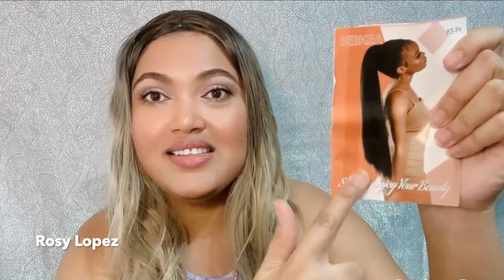😱 Seikea Ponytail Extension / SEIKEA Extensiones de cola de caballo con cordón 😱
▶️ SEIKEA Extensiones de cola de caballo con cordón, larga y recta, cola de caballo falsa, natural, suave, extensiones de cabello sintético resistente al calor.
Color: Marrón medio con detalles dorados en color marrón
Material Fibra sintética de alta calidad
Tipo de cabello: Extensiones de cola de caballo rectas de 28 pulgadas de largo con clip
Estilo:Moderno
Marca:SEIKEA

👉🏼Este cabello es:
🌟Respetuoso con el calor.
🌟Se puede alisar o rizar.
🌟Reutilizable.
🌟Lavable.
🌟Retornable

Estilo: La extensión de cola de caballo SEIKEA es una extensión de cola de caballo larga y recta para añadir volumen y estilo a tu cabello. Perfecto para mujeres o niñas para salir o uso diario
💕Natural y suave: La extensión de pelo está hecha de fibra sintética de primera calidad, por lo que es suave y natural como el cabello humano
💕Hazlo tu mismo y diviértete: Crea una coleta alta, una coleta facial, o simplemente añade la coleta para un peinado diferente. Se puede cortar más corto o fino. También se puede alisar o rizar
💕Fácil de usar La extensión de pelo simplemente se engancha encima de una liga de pelo y añade una coleta a tu cabello real. Solo tienes que insertar el clip por encima de la liga y envolver tu cabello con la amplia trama suave y utilizar horquillas si es necesario para mantenerlo en su lugar

🎥| Utilicé la cámara Samsung note20 , para grabar videos, en un rincón de mi casa.